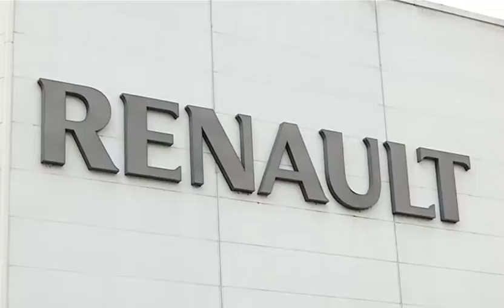Las Cuentas Claras B 24 08 18